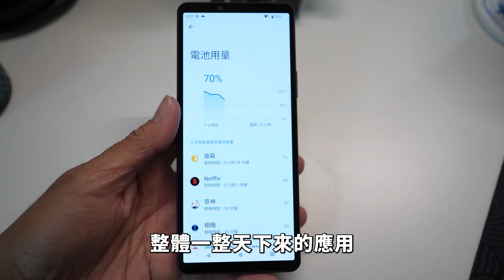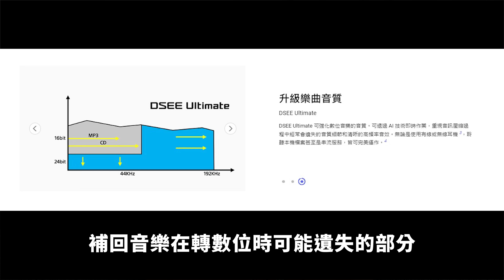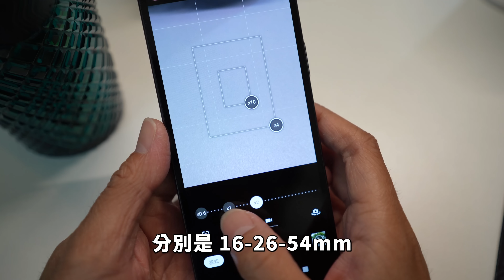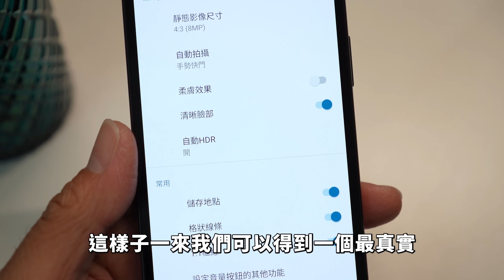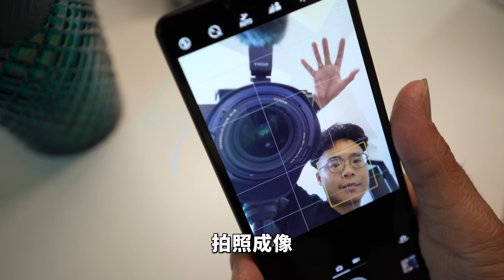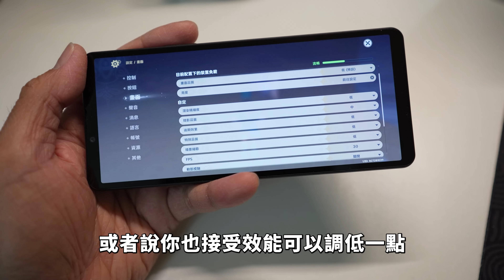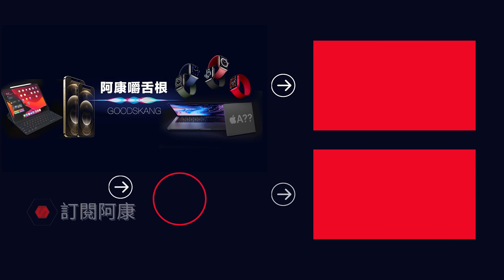手感超好規格太誇張！平價手機第一首選！Sony Xperia 10 V 開箱！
Sony 推出的全新手機 Sony Xperia 10 V 真的是手感超讚！拍照超清晰還有搭配 Sony 自家耳機使用體驗滿分，雖然說核心上面僅使用到 S695 的程度而已，但如果你本身不是一個重度手遊玩家或是很會操手機的人，我相信這台 Sony Xpeia 10 V 會是生活類型用戶中階手機的第一首選啦
阿康 IG & FB
收音設備：SONY ECM-B10 / RØDE VideoMic NTG / RØDE Wireless Go ii / Blue Microphones / SPARK SL / YETI / YETI X / 鐵三角 audio-technica AT9934 / iPhone 14 Pro Max / GoPro Max
影片企劃：阿康 Kang
影片攝影：阿康 Kang
後製剪輯：芳如 Ariel
萌字幕君：芳如 Ariel
素材與資料來源 Source / Reference：
官網